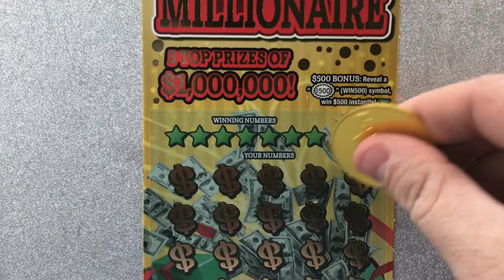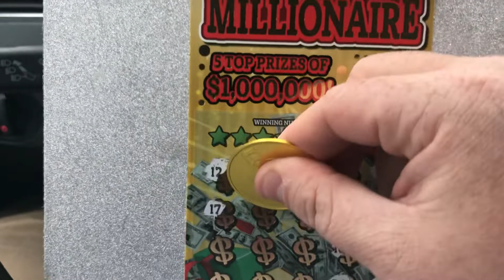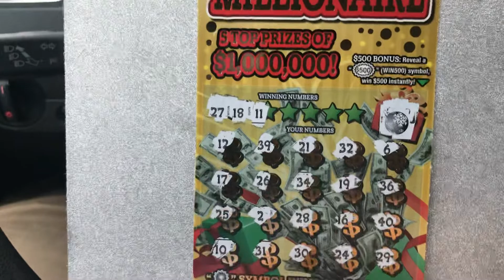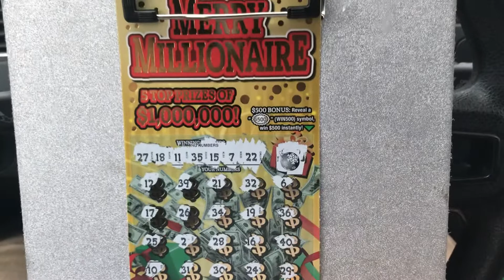SYMBOL HUNTING!! MERRY MILLIONAIRE!!! PA LOTTERY!! LIVE STREAM TONIGHT!!!!